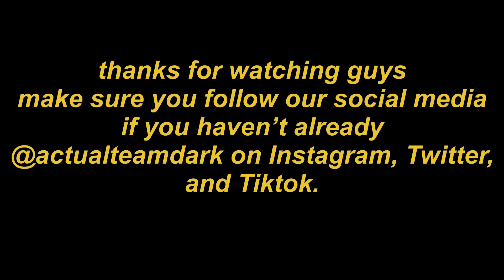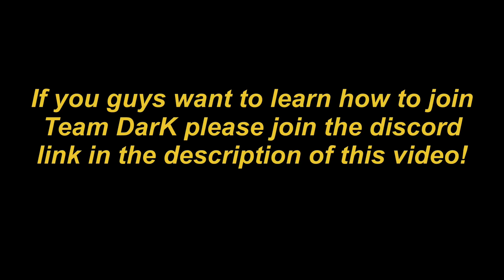Team DarK Fortnite LOCKER TOUR PART 1 ($1,000)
What did you say? Make sure to leave a like as well and that’s how we know you want more! ❤️

USE OUR CREATOR CODE: RealYourrFinishh

*COMMENT 3 TIMES SO WE CAN GET RECOMMENDED, THANK YOU ❤️*

@actualteamdark on Instagram and Twitter and tiktok